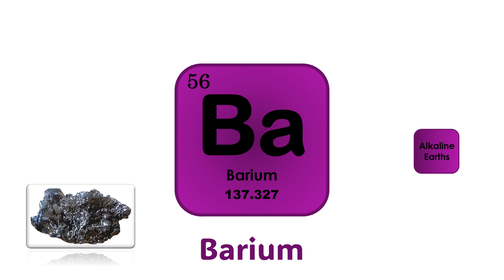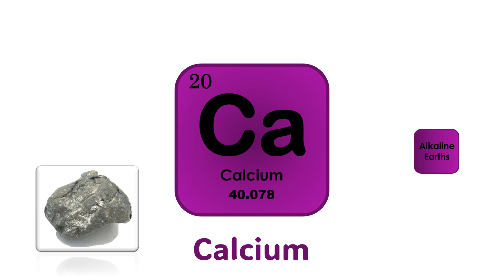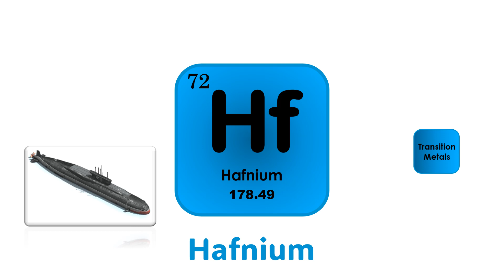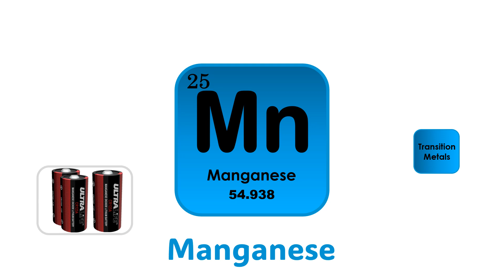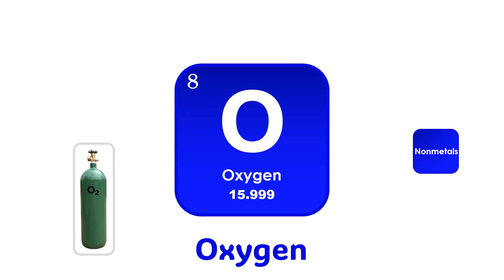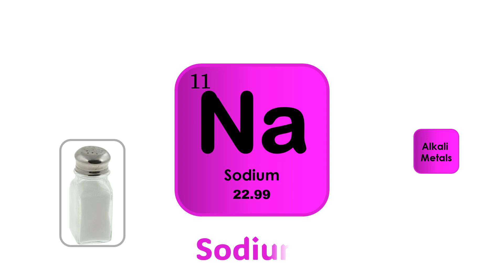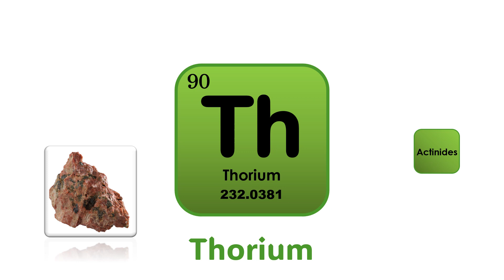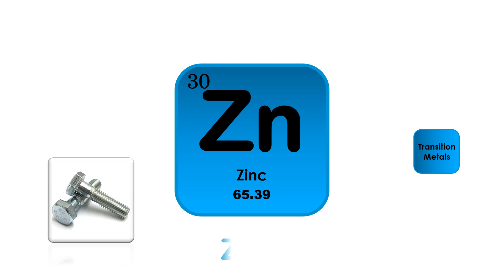ABC Periodic Table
ABC Alphabet Periodic Table (A to Z)

Athif Channel is a channel for children to learn and acquire knowledge about everything that exists in the world. ABC is used as an element to interact with children. Therefore, support from the public will make us produce more interesting and informative videos.
Interesting videos will be added from time to time.

Periodic Table is an ordered arrangement of the chemical elements into rows ("periods") and columns ("groups").
A is for Actinium, Aluminium,  Americium, Antimony, Argon, Arsenic, Astatine
B is for Barium, Berkelium, Beryllium, Bismuth, Bohrium, Boron, Bromine
C is for Cadmium, Calcium, Californium, Carbon, Cerium, Cesium, Chlorine, Chromium, Cobalt, Copernicium, Copper, Curium
D is for Dry Darmstadtium, Dubnium, Dysprosium
E is for Einsteinium, Erbium, Europium,
F is for Fire Fermium, Flerovium, Fluorine, Francium
G is for Gadolinium, Gallium, Germanium, Gold
H is for Hafnium, Hassium, Helium, Holmium, Hydrogen
I is for Indium, Iodine, Iridium, Iron
J - no element
K is for Krypton
L is for Lanthanum, Lawrencium, Lead, Lithium, Livermorium, Lutetium
M is for Mangesium, Manganese, Meitnerium, Mendelevium, Mercury, Molybdenum, Moscovium
N is for Neodymium, Neon, Neptunium, Nickel, Nihonium, Niobium Nitrogen, Nobelium
O is for Oganesson, Osmium, Oxygen
P is for Palladium, Phosphorus, Platinum, Plutonium, Polonium, Potassium, Praseodymium, Promethium, Protactinium
Q - no element
R is for Radium, Radon, Rhenium, Rhodium, Roentgenium, Rubidium, Ruthenium, Rutherfordium
S is for Samarium, Scandium, Seaborgium, Selenium, Silicon, Silver, Sodium, Strontium, Sulfur
T is for Tantalum, Technetium, Tellurium, Tennessine, Terbium, Thallium, Thorium, Thulium, Tin, Titanium, Tungsten
U is for Uranium
V is for Vanadium
W - no element
X is for Xenon
Y is for Ytterbium, Yttrium
Z is for Zinc, Zirconium

Credit to:

MUSIC
1)

🎵 Track Info:

Title: Sugar Zone by Silent Partner
Genre and Mood: Rock + Happy

 • Sugar Zone – Silent Partner (No Copyr...

2)
complete sound effect||free||
Channel: m&s